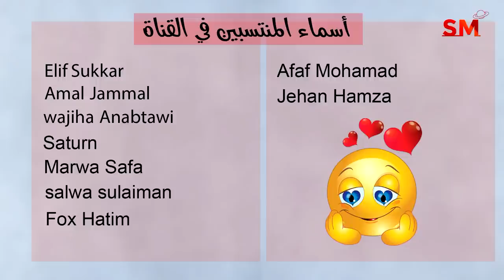توقعات الأبراج اليوم الأحد 23 تموز يوليو 2023 سعيد مناع